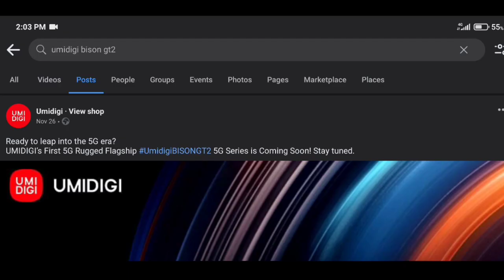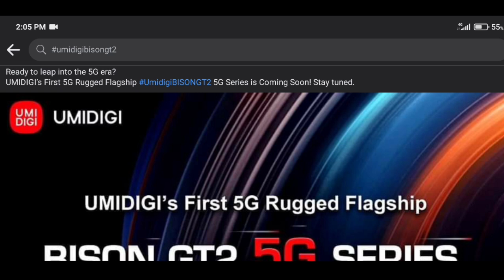UMIDIGI BISON GT2 - First 🥇 5G Rugged Phone From Umidigi